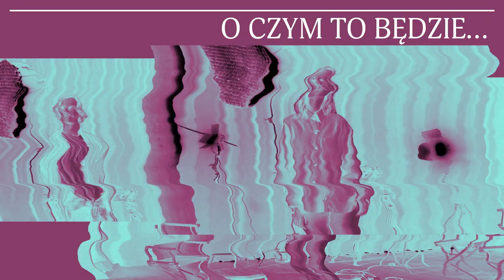Wielka Woda | Już na Netflix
O serialu bez lania wody mówią Agnieszka Żulewska i Damian Krajczyk. Wielka Woda już na Netflix.

Lipiec 1997 roku, wielka fala powodziowa zbliża się do Wrocławia. Lokalne władze, na czele z aspirującym urzędnikiem Jakubem Marczakiem, ściągają do miasta wykwalifikowaną hydrolożkę, Jaśminę Tremer, aby za wszelką cenę uratować miasto. W tym samym czasie, Andrzej Rębacz wraca do rodzinnych Kęt pod Wrocławiem nieoczekiwanie stając na czele zbuntowanych mieszkańców wsi.

Wielka Woda to sześcioodcinkowy dramat katastroficzny, inspirowany wydarzeniami z okresu powodzi tysiąclecia, która nawiedziła Wrocław i okolice w 1997 roku, w reżyserii Jana Holoubka oraz Bartłomieja Ignaciuka, według scenariuszy Kaspra Bajona i Kingi Krzemińskiej. W rolach głownych: Agnieszka Żulewska, Tomasz Schuchardt, Ireneusz Czop oraz Marta Nieradkiewicz, Mirosław Kropielnicki, Anna Dymna i Tomasz Kot. Premiera już 5 października 2022. Tylko na Netflix.

Informacje o serwisie Netflix:
Netflix to jeden z największych na świecie rozrywkowych serwisów streamingowych, z którego korzysta 221 mln opłacających abonament użytkowników w ponad 190 krajach. Udostępnia on wiele gatunków filmów, seriali, programów i gier mobilnych w różnych językach. Netflix umożliwia użytkownikom oglądanie materiałów bez ograniczeń czasowych, o każdej porze, w dowolnym miejscu i przy użyciu niemal każdego urządzenia wyposażonego w ekran i połączonego z internetem. Rejestracja w serwisie pozwala na swobodne uruchamianie, zatrzymywanie i wznawianie odtwarzania – bez reklam i zobowiązań.